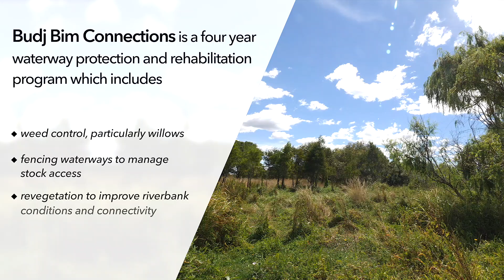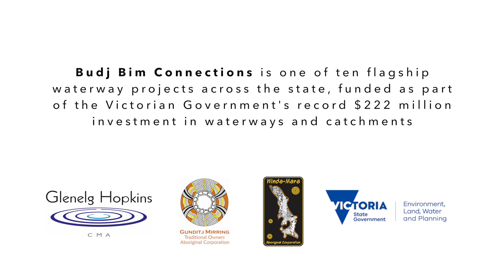Budj Bim Connections - Glenelg Hopkins CMA Flagship Waterway Project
The Budj Bim National Heritage Landscape is a section of volcanic plain that encompasses the area from Mt Eccles to the sea. The basalt lava flow created a series of wetlands and rivers including Lake Condah, Darlot Creek and Fitzroy River and estuary.

The project is pioneering a new state-wide approach for tracking progress and reporting back to communities, using citizen science as part of this. The new approach will help to better demonstrate the social, cultural, economic and environmental benefits for communities.